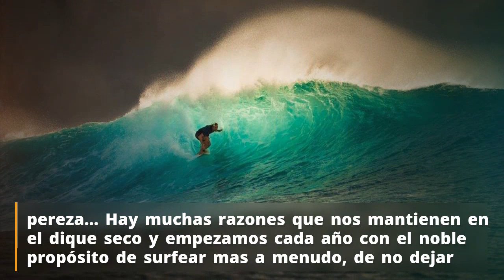Los 5 propósitos de todo surfista para 2019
Todos los años, al acercarse el final, hacemos revisión de lo vivido y resumen de lo surfeado Cara al año siguiente nos hacemos una serie de propósitos que esperamos cumplir, una lista de deseos surferos que soñamos con ver hechos realidad. Muchos de ellos se quedan en meros propósitos, otros se cumplen, pero todos expresan los más poderosos sueños de los surfistas. Fuente